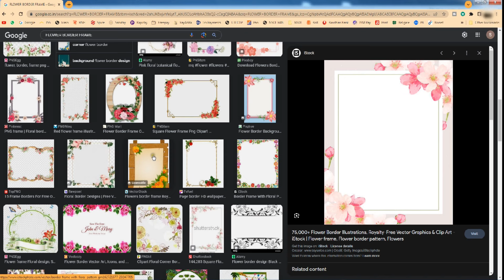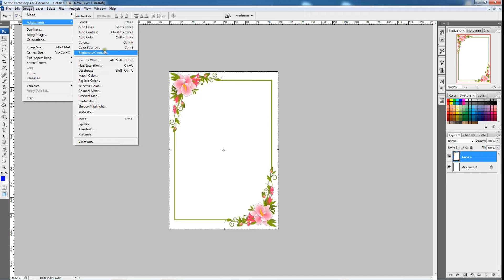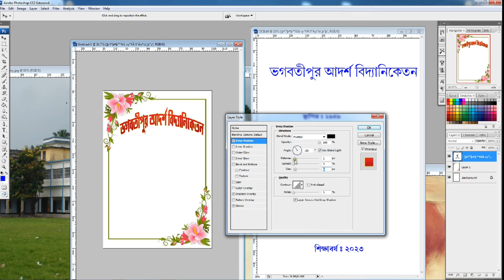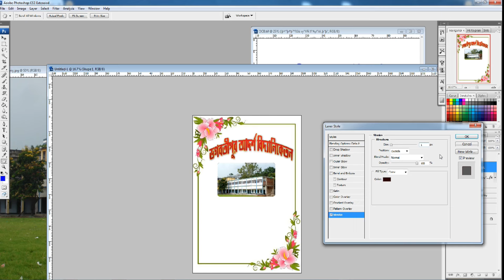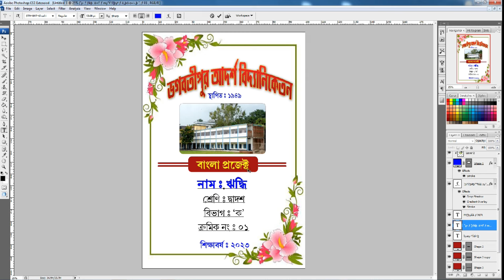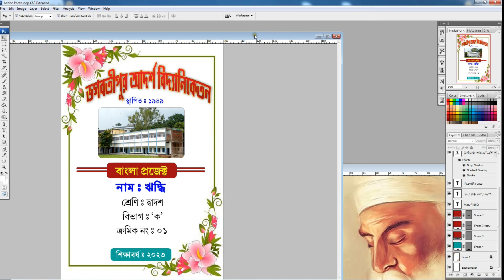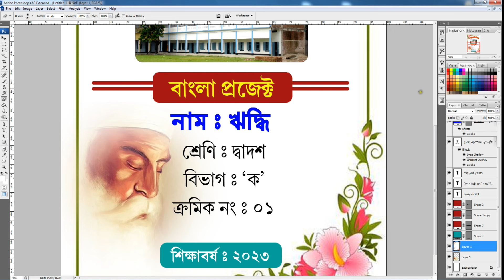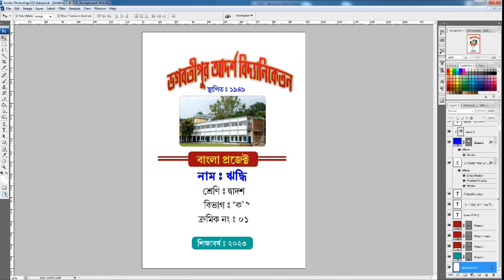School/College Project Front Page Design Easy Process || Front Page Design In Photoshop 2023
Design Your School Or College Project Front Page In Photoshop Easily For 2023